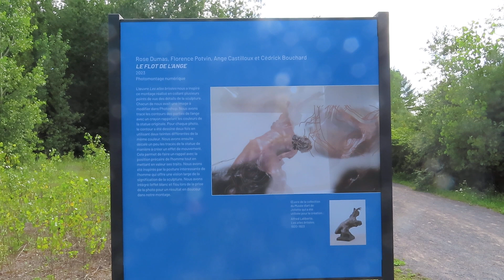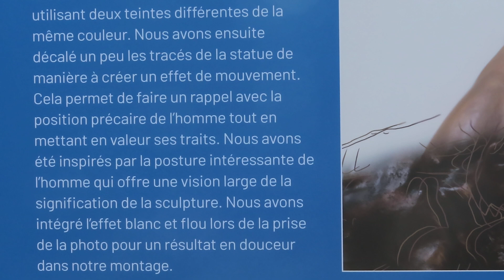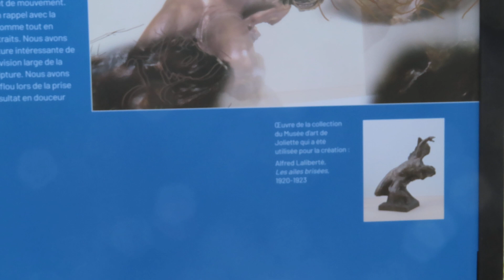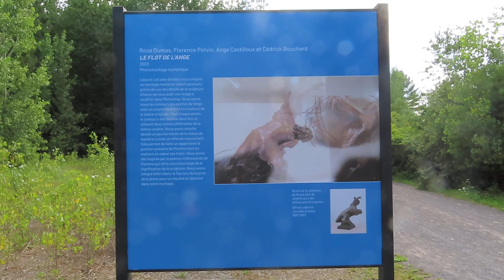Joliette, tableau sur l'explication du Flot de l'Ange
Joliette, tableau sur l'explication du Flot de l'Ange, août 2023